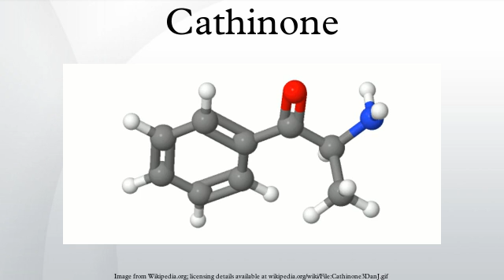Cathinone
Cathinone /ˈkæθɨnoʊn/ (also known as benzoylethanamine, or β-keto-amphetamine also known as hagigat (Hebrew: חגיגת‎) in Israel,) is a monoamine alkaloid found in the shrub Catha edulis (khat) and is chemically similar to ephedrine, cathine, methcathinone and other amphetamines. It is probably the main contributor to the stimulant effect of Catha edulis. Cathinone differs from many other amphetamines in that it has a ketone functional group. Other amphetamines that share this structure include the antidepressant bupropion and the stimulant methcathinone, among others.